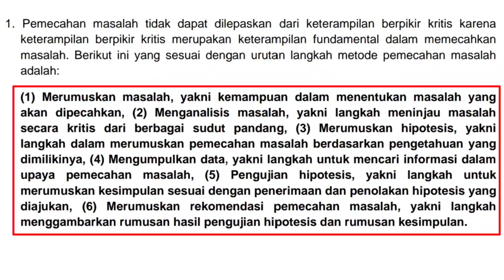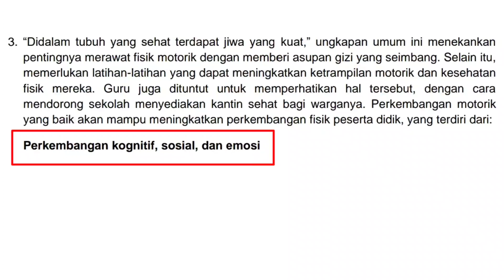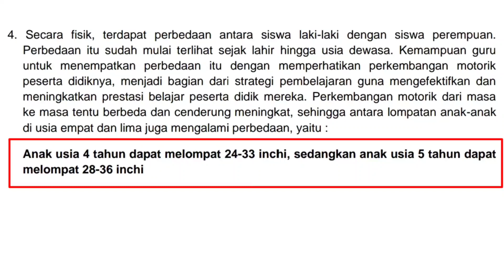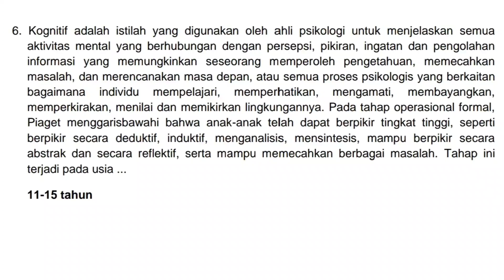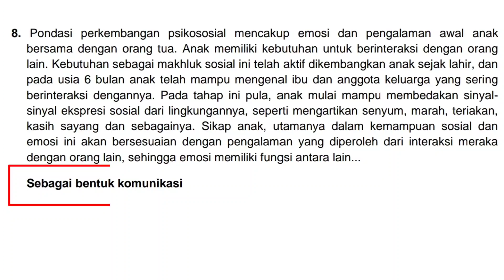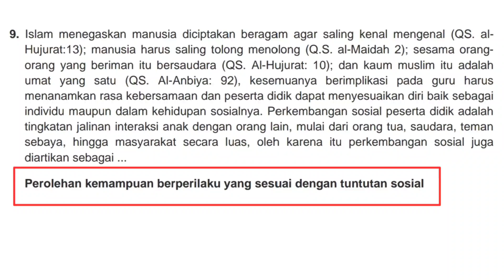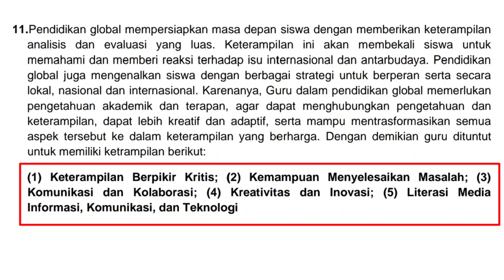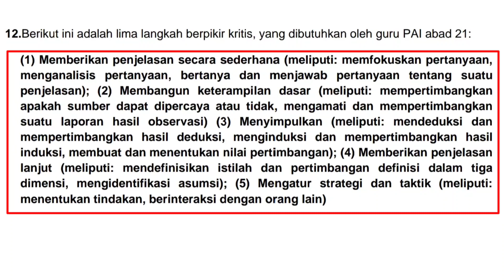Prediksi Soal Pretest Modul Perkembangan Peserta Didik | PPG DALJAB 2021